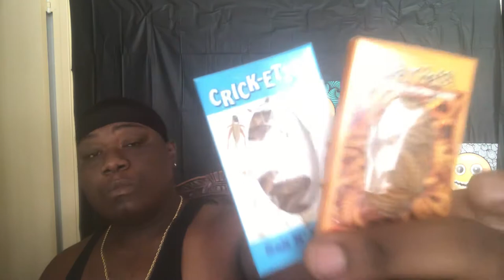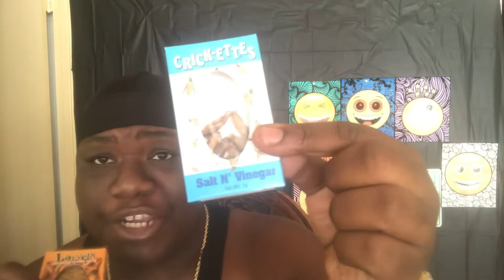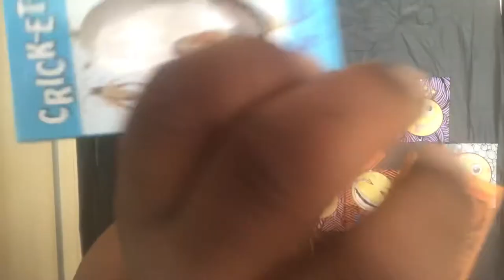Worms and Cricket’s 😱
Come join me while I try edible insects!

Tone (Journey with a Gemini)